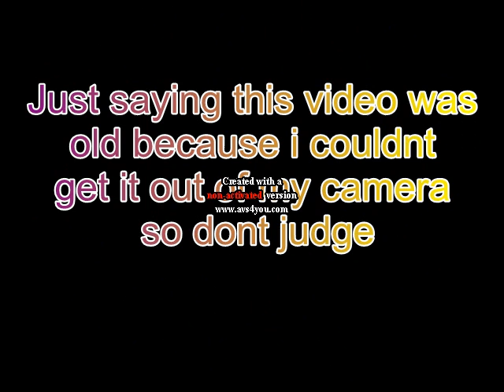Old video wanted to put it up